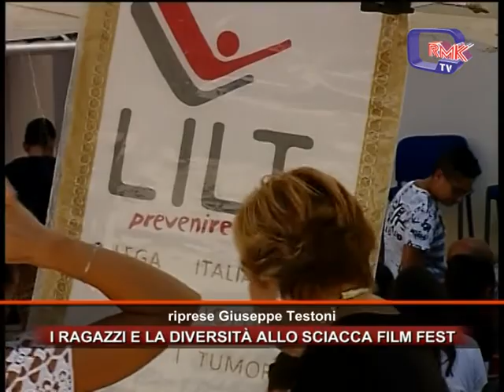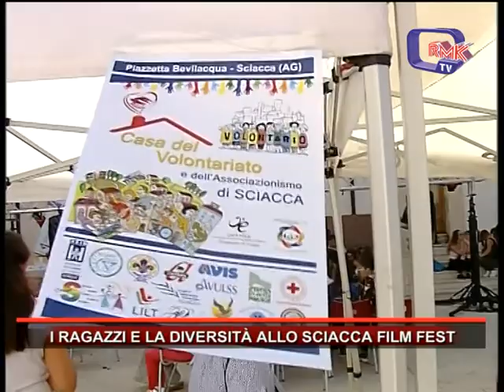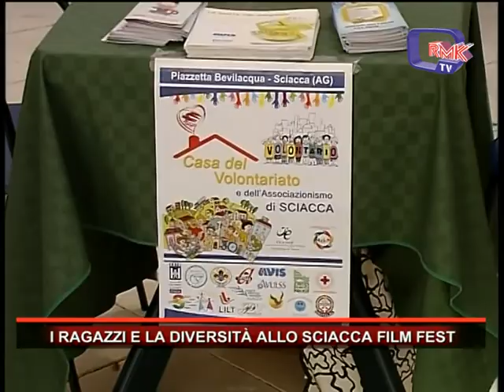I RAGAZZI E LA DIVERSITÀ ALLO SCIACCA FILM FEST